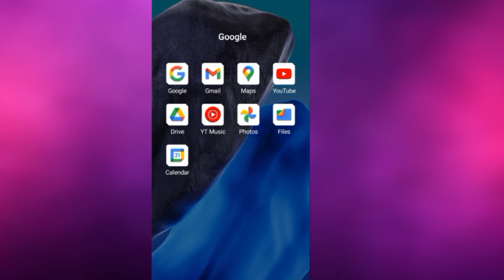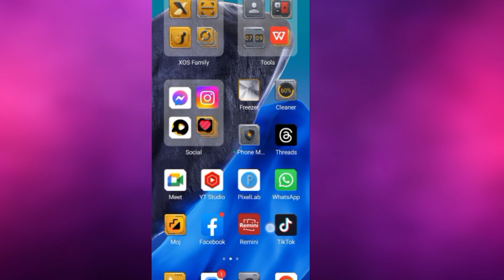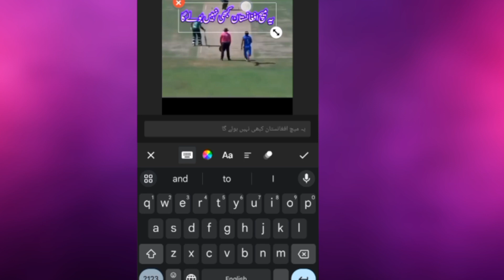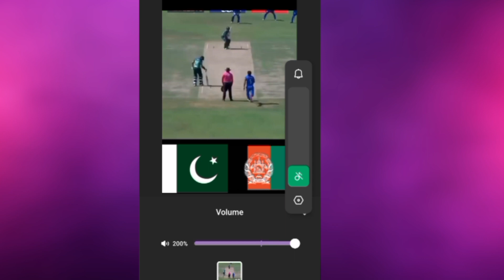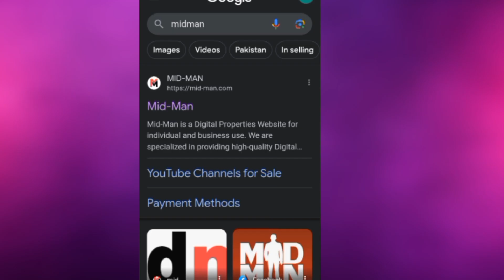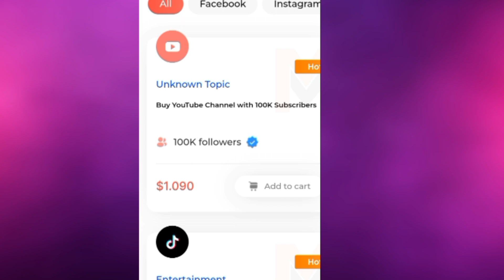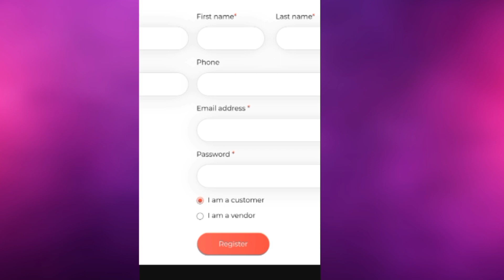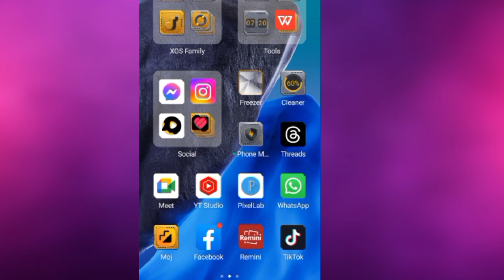Earn 100$ Per Day By Re Uploading Cricket Videos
In This video I will Tell You how Upload cricket Video without copyright and Earn money online